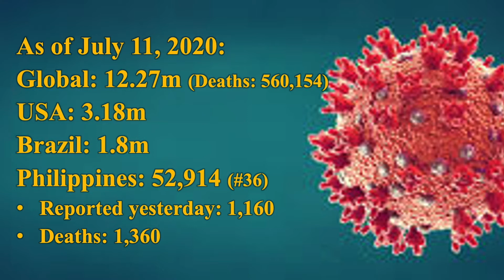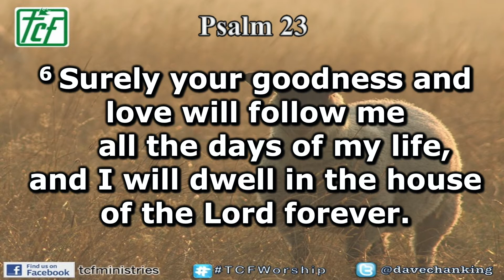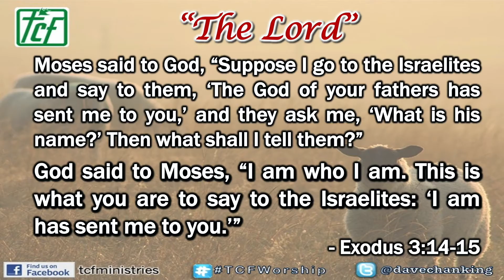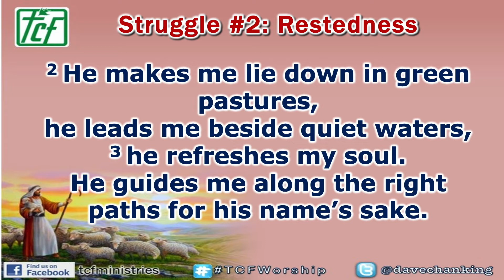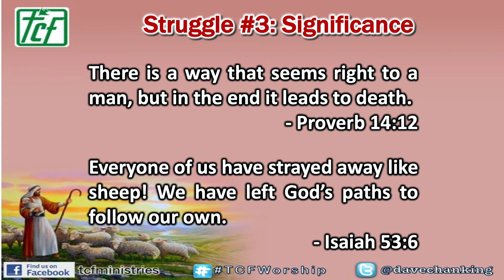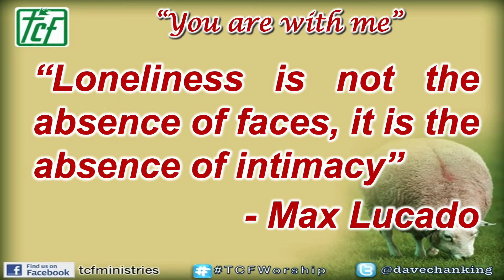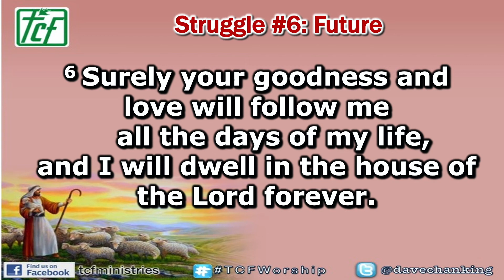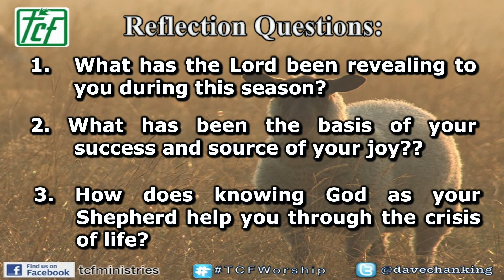Shepherd of our life | Psalm 23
Speaker: Pastor Dave King

Psalm 23
1 The Lord is my shepherd, I lack nothing.
2     He makes me lie down in green pastures,
3     he refreshes my soul.
4 Even though I walk
    through the darkest valley,[a]
5 You prepare a table before me
    forever.